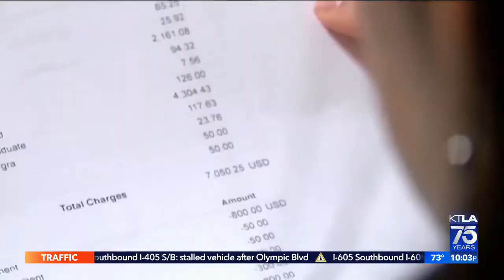So how's it going Joe?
Its Been a while, A lot has Happen. Lets see what Joes up to now?? Maybe I should keep Hibernating until 2024..